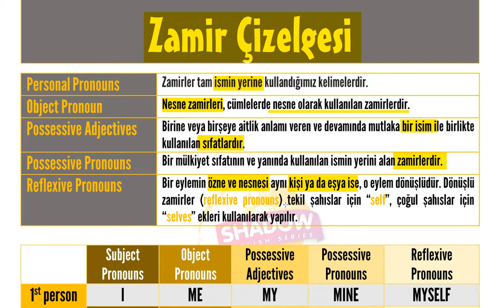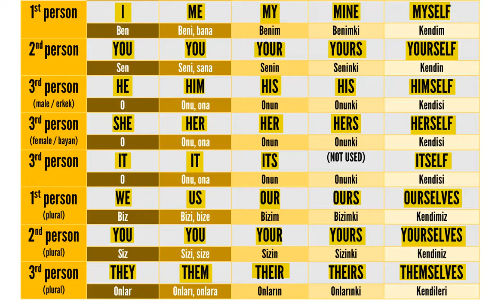2 PRONOUN CHART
İngilizce Temel Gramer kitabı alanında en özgün kaynaktır. Renkli açıklamalı tabloları, kare kod uygulaması ile anında video anlatımlara erişim, toplamda 3000 e yakın örnek cümle ve çevirileri ile alanında tek olma özelliğini taşımaktadır. Aşağıdaki linkten, birçok web sayfasından ve sınav kitabı satan kitapçılardan satın alabilirsiniz.